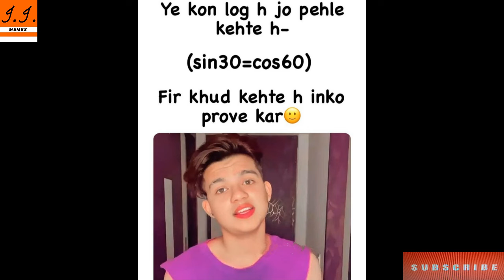Funny Memes That Will Make You Laugh || Dank Memes || Relatable Memes #250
Hiiii  guys